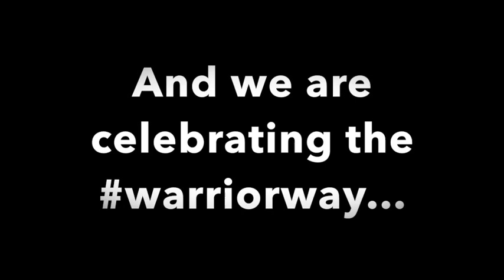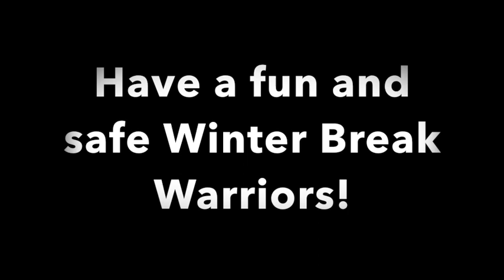Celebrating the Warrior Way :-)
The JF Webb Marketing class is always out and about looking for ways to "trend" and add value to the school. This quick video shows students jumping into whatever we toss at them, even if it is the evolution of music...Special thanks to all the students who volunteered, especially the one at the very end...pushing the mop bucket.